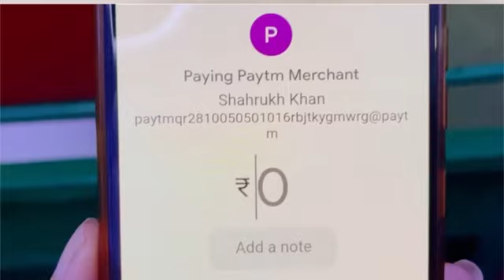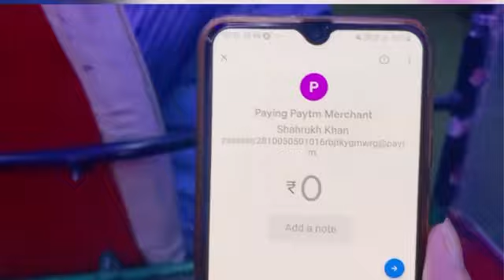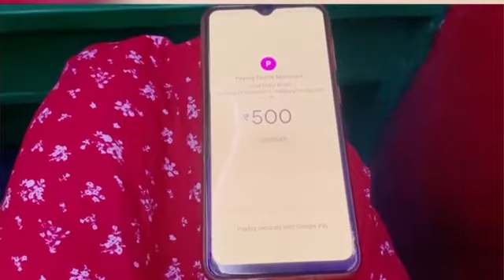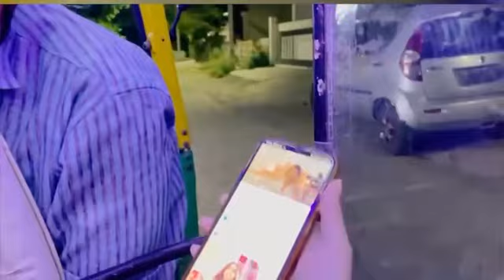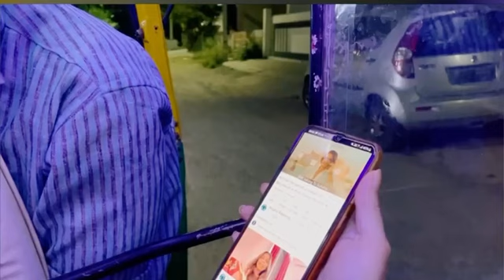When I paid 500 rupees to Shahrukh khan for an auto ride in Indore#shahrukhkhan#Indore#Bollywood#LOA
Its all about evidences from Universe.